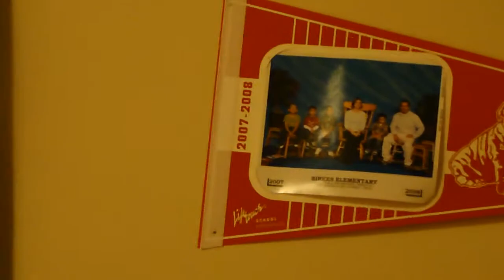byron drawing and feeling better.:)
Hi all,

Byron is feeling a lot better. Thank you God. This is a video of Byron writing his name. *note* I said "One week ill give him his meds." I meant to say I will download giving him his daily meds one day.